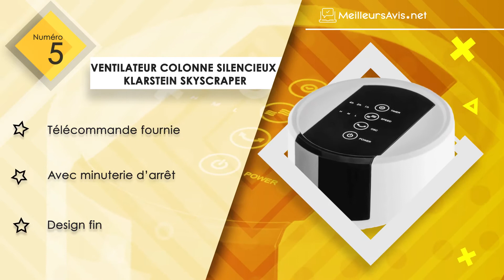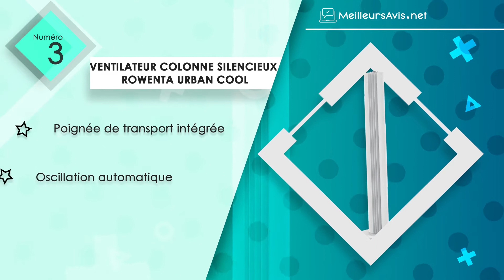⭐️ MEILLEUR VENTILATEUR COLONNE SILENCIEUX - Avis & Guide d'achat (Comparatif 2021)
⭐️ Ventilateur Colonne Silencieux Rowenta VU6670FO
⭐️ Ventilateur Colonne Silencieux Honeywell HY254E4
⭐️ Ventilateur Colonne Silencieux Rowenta Urban Cool
⭐️ Ventilateur Colonne Silencieux Taurus Alpatec Babel RC
⭐️ Ventilateur Colonne Silencieux Klarstein Skyscraper